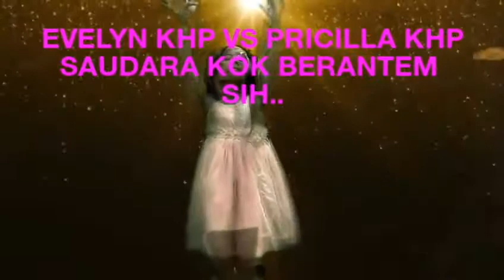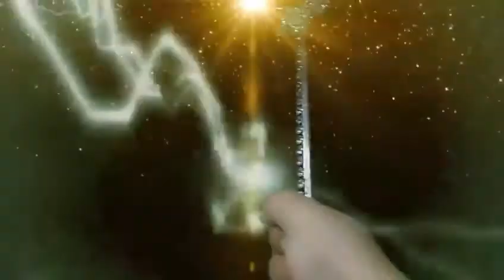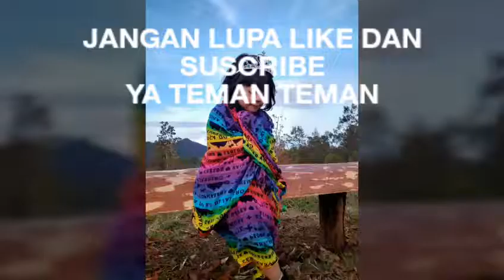APA YANG TERJADI KALAU ANAK BERKEKUATAN SUPER BERANTEM ???.. | DIANVEVECILA STORY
EVELYN KHP & PRICILLA KHP BELAJAR DRAMA : Kisah pertengkaran dua anak berkekuatan super yang dramatis namun mereka saling menyayangi satu sama dengan yang lain